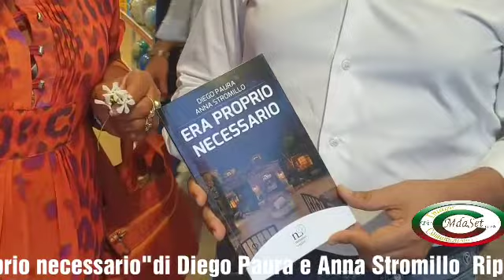Diego Paura-Anna Stromillo--Era proprio necessario-Libreria Tasso-sorrento-10/6/2019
Sorrento 10/6/2019 Libreria Tasso presentazione del libro " Era proprio necessario"di Diego Paura e Anna Stromillo " presenti gli autori
Modera Maurizio Vitiello, sociologo ecritico d'arte
Letture di Anna Capasso e Lucio Caizzi , attore della sitcom " Un posto al sole"
Mario Esposiro-Gigione Maresca-Michele De Angelis-Nino Lauro